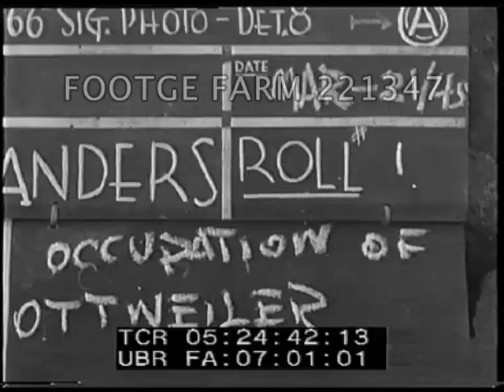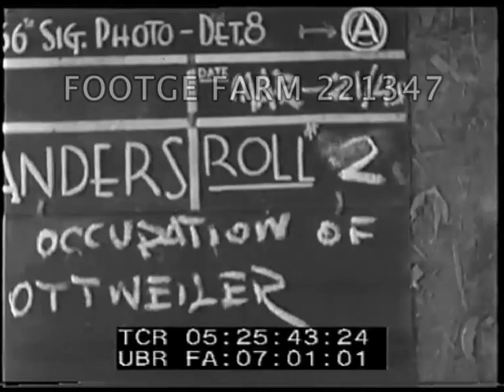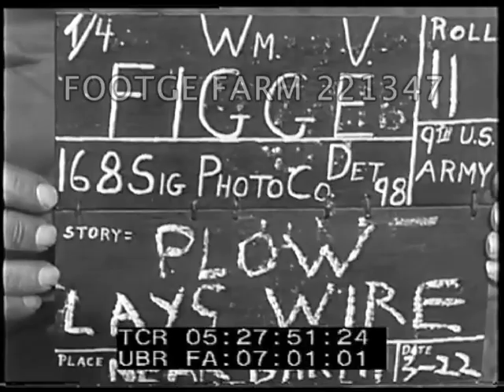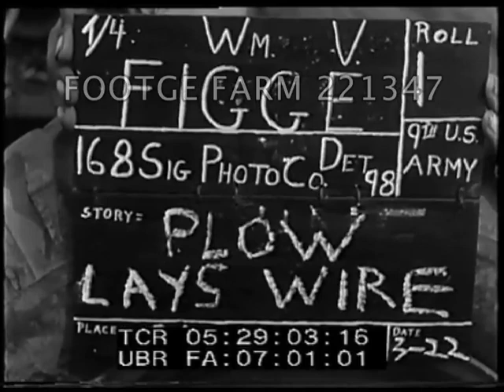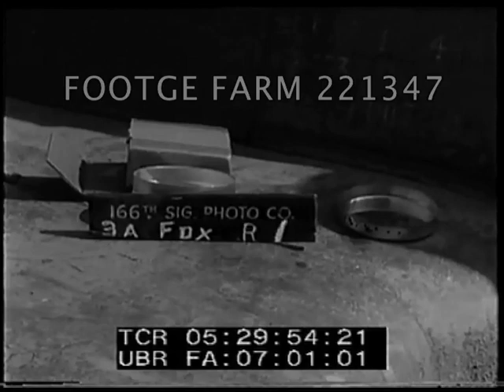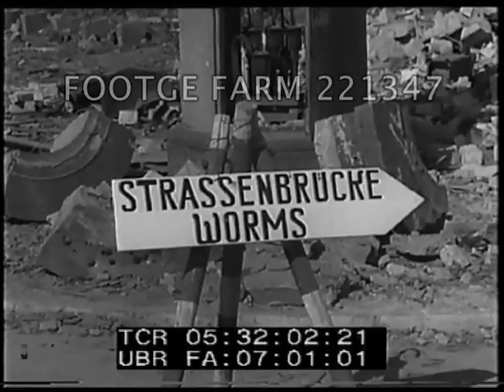Various Germany 1945 | 221347-05 | Footage Farm Ltd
[Occupation of Ottweiler, Germany 22Mar45; Wire laying near Barth, Germany 21Mar45; 11th Armored Leaves Worms, Germany]
05:24:44  21Mar45  Surrender flags hanging from buildings; US army walking & in trucks & jeeps thru town; tanks & other military past camera.  Medics.  A few people on street.
05:25:44  Local people looking at posted notice.  Old men & woman, boy.  CU  Military Government - Germany Supreme Commander’s Area of Control, Law No. 5 - Dissolution of Nazi Party (English & German).
05:26:47  German prisoners marched down sidewalk, mostly officers.  One group w/ hands on head.  Marching past destroyed houses, rubble.
05:27:52  22Mar45  Plow laying wire near Barth, Germany.  Men load roll of communications cable thru plow device, move forward pulled by tracked vehicle & laying cable beneath turf.  Men ride & guide depth.  Views passing camera & CUs.  Past cattle in field.
05:29:53  View down road of line of tanks stopped in small town; heavily loaded w/ men.  Sign Basement PW.  Vehicles along highway out of town; past destroyed building.  Tank stopped in front of large building w/ sign:  Georg Steinmetz; man on top sketching.  Man tanks arriving covered w/ soldiers w/ destroyed buildings lining street.  Men w/ rifles & field packs off, walking forward thru destruction.  Temporary sign in street:  Strassenbrucke Worms.  German POWs walked toward & past camera.
WWII Mopping up; End of European War;